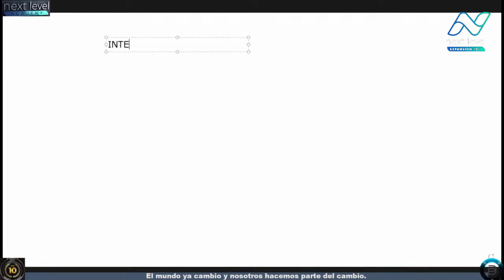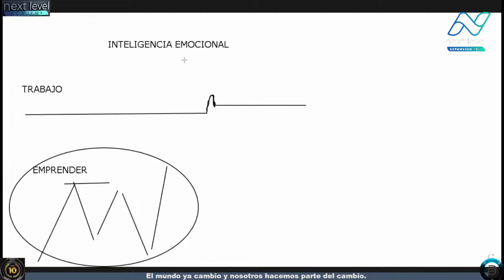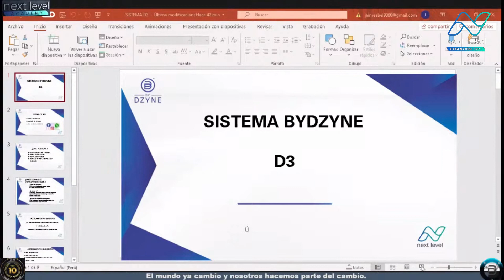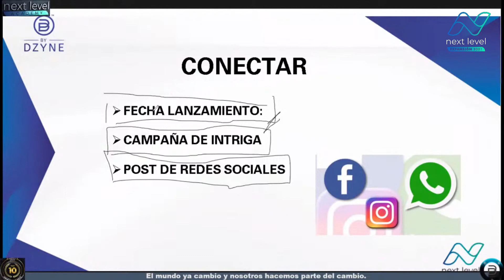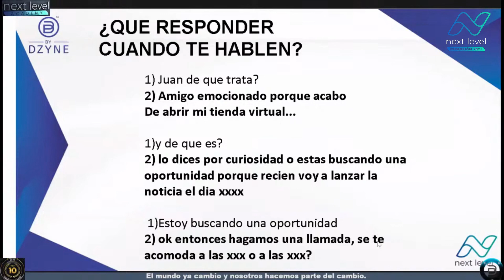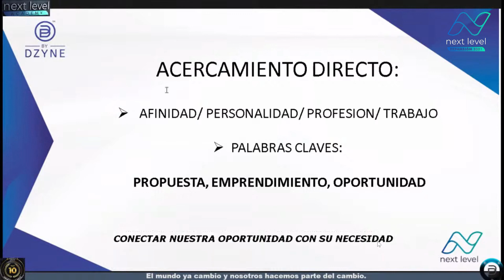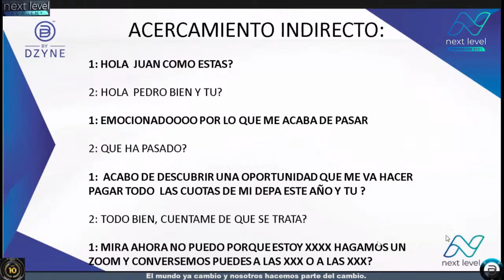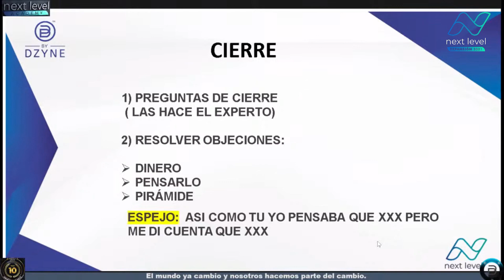Next Level - Jaime Morales [Diamante 1 Estrellas] "Conviértete en Networker Profesional"